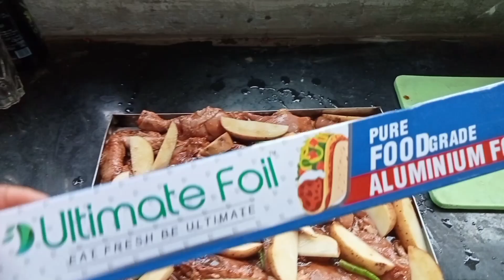Happy New year 💐 2022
Hello 🤩 Tashi delek to all the viewers and subscribers, directly I would like to wishes u all very Happy,healthy and prosperous new year 2022 and may God shower u all with lots of success n joys ... forget negetive n multiply positive as we grow older it's is time to be become good perfect n make other happy n joyous.. Happy New year ❣️